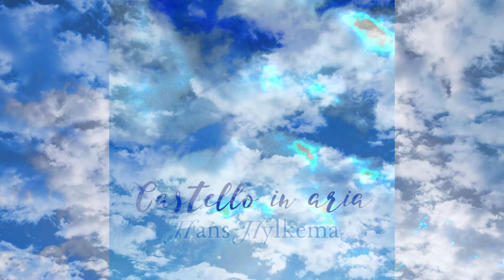Castello in Aria - sky city soundtrack by HANS HYLKEMA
An old track I made with a strange synthesizer which added a windy sound. Therefore I decided to call this track "Castello in Aria" which means "Skycastle" in English. I also imagine an airship in steampunk style flying through the clouds and finally finding a floating city.